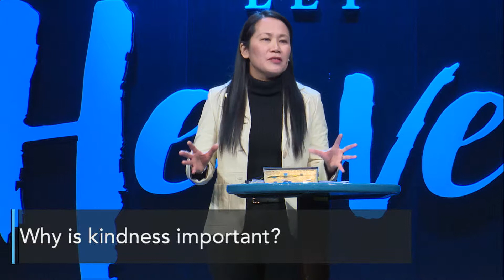Kindness Is...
ICA HK
International Christian Assembly, Hong Kong